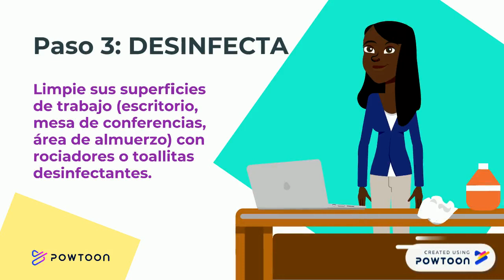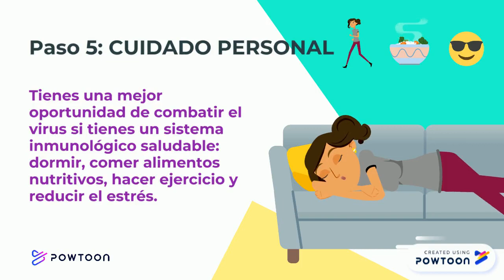PREVENCIÓN DE ENFERMEDADES COVID19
2DO GRADO DE SECUNDARIA, ÁREA DPCC (CÍVICA): CEP. SANTA MARÍA DE BREÑA
¿Qué es el Coronavirus?
Los coronavirus (CoV) son una amplia familia de virus que pueden causar diversas afecciones, desde el resfriado común, hasta infecciones respiratorias graves.
Actualmente se investiga a un coronavirus surgido en la ciudad de Wuhan, China, al que se le ha denominado “Covid-19”.
El 80% de los casos presentados en el mundo se presentan como una gripe normal y son fáciles de manejar, en tanto que el 20% puede hacer una complicación menor, de ellos un 10% necesita de hospitalización.
¿De dónde proviene?
Los primeros casos fueron reportados en la ciudad de Wuhan (China) que concentra más 90% de casos de esta enfermedad en el mundo. Actualmente se conocen casos en algunas zona-- Created using Powtoon -- Free sign up -- Create animated videos and animated presentations for free.  PowToon is a free tool that allows you to develop cool animated clips and animated presentations for your website, office meeting, sales pitch, nonprofit fundraiser, product launch, video resume, or anything else you could use an animated explainer video. PowToon's animation templates help you create animated presentations and animated explainer videos from scratch.  Anyone can produce awesome animations quickly with PowToon, without the cost or hassle other professional animation services require.